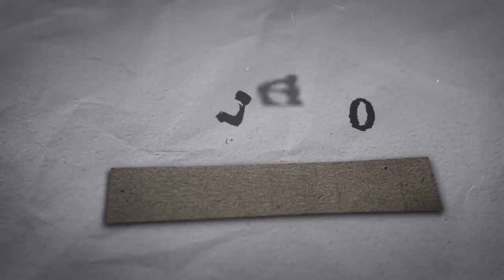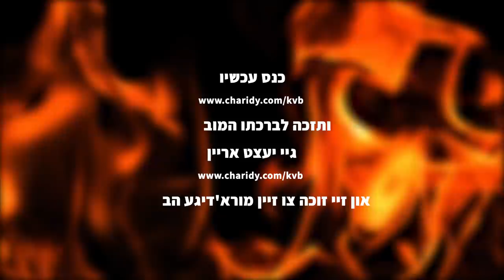אברהם מרדכי שווארץ - נשמת כל חי - קרעטשניף'ער פייער - ווקאלי | Avrum Mordche Schwartz - Kretshnif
A fundraising campaign "V’Ani b’oidi" is currently being held for Kretchenif Jerusalem institutions

Yeshivah, Kollelim, Shtiblech, Fire!

The chasidus Kretshnef Yerushelaim was established by the Rebbe Z"YA in Kfar Atah in year 5708 to leave behind and in memory of his his father and grandfathers that were killed on Kiddush hashem in the Holocaust.
The Rebbe was known across the world to be able to Poel Yeshios, and people from all over streamed to get his sage advice on all types of matters, and receive a Broche.

The Rebbe founded and built countless Torah institutions with the ambition to ignite and inflame the Neshomes of Yidden everywhere. The first Torah Center was formed in Kfar Atah on Rechov Y L Peretz. In Bnei Berak as well the Rebbe opened a Beis Hakneses and initiated many prominent Kollelim on Rechov Hashluh 16. And then went on to build the headquarters of the Chasidus in Yerushelaim on Rechov Avinoam Yellin, where the Rebbe later lived in his final years.

To the deep pain and sorrow to his Chasidim and Klal Yisroel around the world the Rebbe passed away on Tes Vav Iyer 5766 and laid to rest on har hazeisim.

The Rebbe Shlita took over the mantle of the Chasidus and has since elevated and expanded the Chasidus with building Shtiblech in Bet Shemesh and Elad and also starting Kollelim and Batai Haroeh and Chaburos for Bocherim.

The great expansion of the chasidus started years ago with the opening of the Yeshivah Ketaneh in Elad named Mivtzar hatorah, which was built on the strong foundations of Torah and Tefillah, as on the wish of the Rebbe zy'a

The Yeshivah became world renowned as an illustrious and outstanding place to grow in Torah and Chasidus, even outside the confines of Kretshnef. As of today the Yeshivah has 70 Bocherim Metziyanim בלע"ה.

This whole undertaking is now in danger of collapsing. With over 2.2 Million Shekel in deficit that has accumulated over the years, all of which the Rebbe Shlita shouldered all by himself.

Understandably that the situation worries everyone whom the name of the rebbe of Kretshnef is treasured in his heart, and wants to make a Nchas Ruech for his Neshomeh through his Mosdos that are in his memory.

Now is the time to act, on the Yurtzeit Of the Rebbe.

The Rebbe zy'a is looking down upon every individual and wishing to be mashpia Yeshios for everone - in particular to those who help and take part in his life long aspiration, with his Broche and the Broche of the Rebbe Shlita.

בימוי והפקה טיימינג - עריכה ועיבוד ווקאלי יענקי כהן
הפקה ביצוע: מענדי צ

המחשה חיה ומרגשת של סיפור תקומת חסידות קרעטשניף בארה"ק ע"י הרה"ק ר' הערש'לי מקרעטשניף זי"ע לאחר השואה.
מסע מרתק מעשן אירופה שנות המלחמה, עד לפריחתם של מוסדות קרעטשניף, בשטיבל'ך, בכוללים, ובישיבה המיוחדת באלעד
המצגת נערכה לרגל קמפיין "ואני בעודי", לטובת מוסדות קרעטשניף בארה"ק שמתקיים השבוע לרגל יומא דהילולא של הרבי ט"ז אייר

על שירת הגראמען המרטיטים מנצח אמן הרגש אברהם מרדכי שווארץ, כאשר המצגת משלבת קטעי הסרטה נדירים מחייו של הרבי הקדוש.

חסידות 'קרעטשניף ירושלים' נוסדה ע"י האדמו"ר ר' הערש'לי זצוק"ל בעיר כפר עטה בשנת תש"ח (48 למינינם), האדמו"ר נודע כבעל מופתים גדול, ושמו הלך לפניו בארץ ובחוץ לארץ. בחיים חיותו, הקים וביסס מעלי תורה רבים, הראשון היה בכפר עטה ברח' י.ל. פרץ, וליד זה הקים שכונה בשם 'שיכון סיגעט-קרעטשניף', לאחמ"כ בב"ב הקים בית הכנסת וכוללים ברח' השל"ה 16. ולאחר מכן בירושלים ברח' אבינועם ילין 5, בית המדרש וכוללים.

בשנותיו האחרנות גר בירושלים בבנין שברח' אבינועם ילין, משכך, רבים באו והתדפקו על דלתותיו, בהגיעם להסתופף במחיצת קדשו בתפילה, שיעורים ואירועים, וכן להתברך בכל מילי דמיטב.

למגינת הלב, בתשס"ו נסתלק האדמו"ר והלך לעולמו, והשאיר אחריו מאות חסידים ומקרובים שהיו דבוקים וקשורים אליו בכל נימי נפשם, בוכים אחרי מיטתו.

בנו, כ"ק מרן אדמו"ר שליט"א החל ממלא מקומו ביד רמה, ובנוסף לסניפים הקיימים בכפר עטה, בני ברק וירושלים, הוסיף והרבה חיילים רבים לתורה ולתעודה בבית שמש ואלעד.

כמו"כ מינף והפריח מרן אדמו"ר שליט"א מקומות אלו, והקים בהם כוללים ובתי הוראה, וכן פעילויות שונות לבני נוער.

בנוסף לזה, הקים כ"ק מרן אדמו"ר שליט"א מערך חלקות לפסח וחגים.

לפני כמה שנים הורה אדמו"ר שליט"א לפתוח ישיבה לצעירים בעיר אלעד ע"ש כ"ק רבה"ק זצוקללה"ה שתקרא 'מבצ"ר התורה'. וכהיום הזה, שמה הולך לפניה בכל הארץ, ואפילו מחו"ל, בחורים מיוחדים מבתים מצוינים משחרים ומתדפקים על כותלי הישיבה, ומבקשים להימנות על שורותיה.

כהיום, מונה הישיבה כ70 בחורים בעה"ר כ"י, בחורים טובים וחזקים ממשפחות טובות, ומדי שנה בשנה מסיימים מסכתות שלמים.

לאור ההצלחה הגדולה, במשך השנים הקרובות תפתח גם ישיבה גדולה לבחורים מצויינים בני עליה, דורשי ה' שתיהיה גם היא בהכוונת ובנשיאות כ"ק מרן אדמו"ר שליט"א.